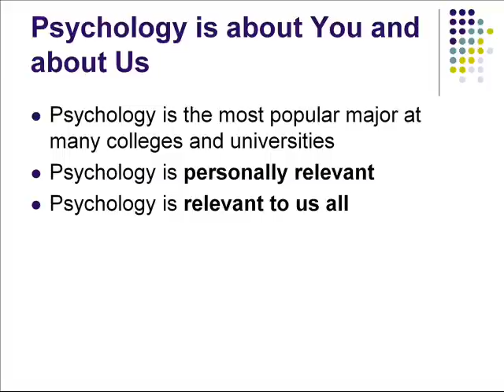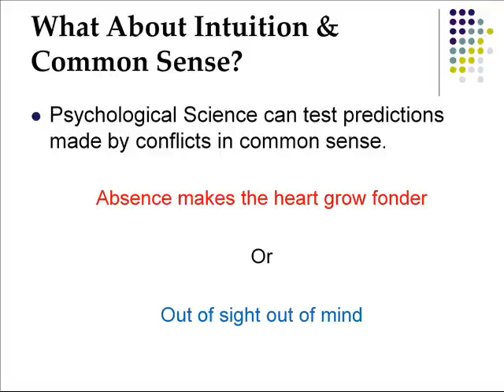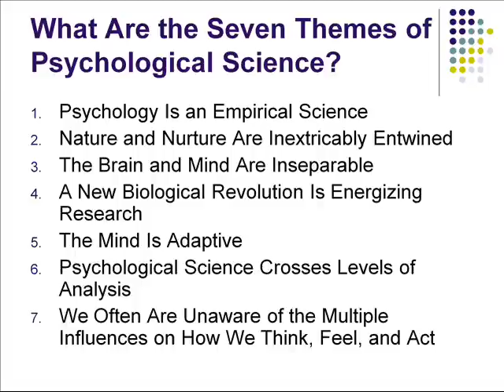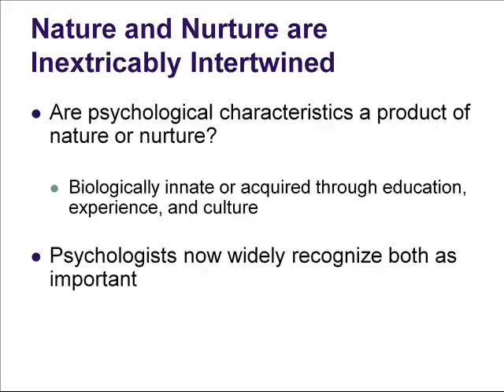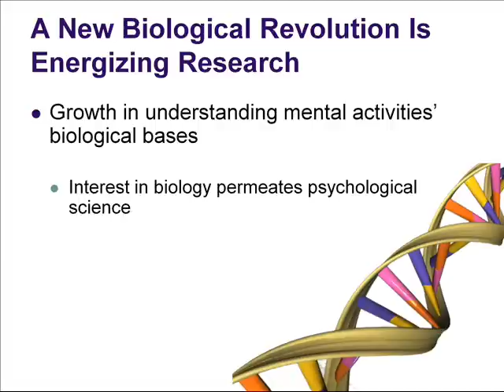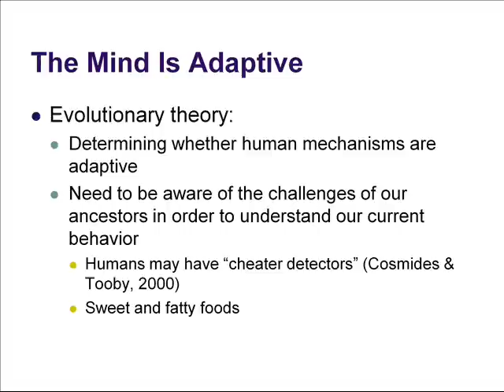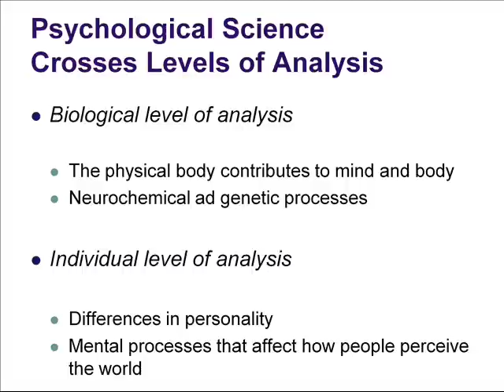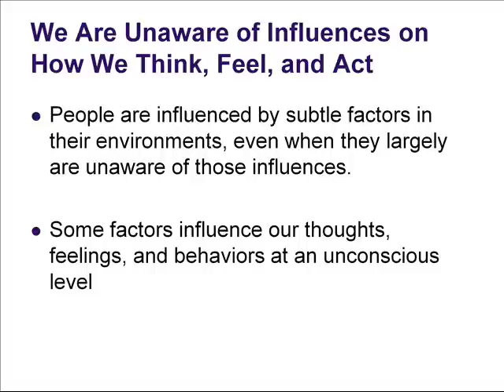Chapter 1 Introduction to Psychological Science